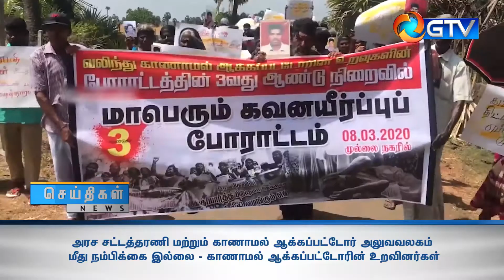அரச சட்டத்தரணி மற்றும் காணாமல் ஆக்கப்பட்டோர் அலுவவலகம் மீது நம்பிக்கை இல்லை